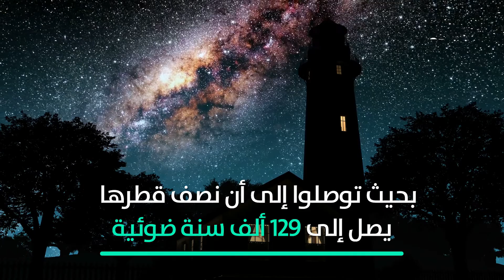3000 تريليون تريليون تريليون طن.. ماذا يعني هذا الرقم؟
توصل العلماء أخيرا إلى حجم ووزن مجرة دربة التبانة، بكل ما تحتويه من نجوم وغبار وغازات وكواكب وثقوب سوداء، وفقا لما ذكرته صحيفة الغارديان البريطانية.

وقالت الصحيفة إن علماء الفلك أجروا حسابات أكثر دقة من ذي قبل بشأن حجم ووزن مجرتنا التي يطلق عليها اسم "درب التبانة" أو "درب اللبانة".

ووفقا لحسابات العلماء الأخيرة، فإن مجرة درب التبانة تحتوي على أكثر من 1.5 تريليون نجم أو شمس.

وتغطي حسابات العلماء كل شيء تقريبا بما في ذلك كل النجوم والكواكب والغبار الكوني والغازات والثقب الأسود الهائل في وسط المجرة، الذي يقدر بأنه أكبر من الشمس بحوالي 4 ملايين مرة.

وقالت عالمة الفلك لوار واتكنز، التي تعمل في مقر المرصد الفلكي الجنوبي الأوروبي ببلدة غارتشينغ في ألمانيا "هذا يشمل كل شيء تقريبا في درب التبانة.. معرفة وزنها الكلي سوف يساعدنا على فهم المجرة بصورة أفضل".

وكان العلماء يحاولون حساب وزن مجرتنا طوال عقود، ومن بين ما توصل إليه العلماء حول ذلك أن عدد الشموس والنجوم في درب التبانة يتراوح بين 500 مليار و3 تريليونات نجم.

والملاحظ أن التخمين الأخير الذي خرج به العلماء هو رقم متوسط للتخمينات السابقة، ويمكن ترجمته من حيث الوزن بأنه يعادل 3000 تريليون تريليون تريليون طن.

المصدر: سكاي نيوز